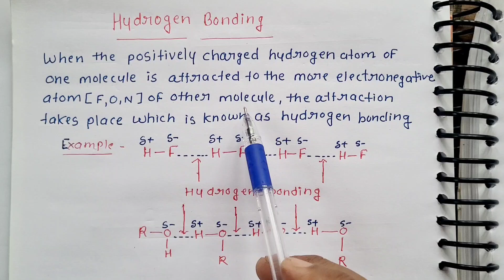Hydrogen Bonding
Ish video m hydrogen Bonding,  types of hydrogen Bonding,  effect of hydrogen Bonding discuss kiya h